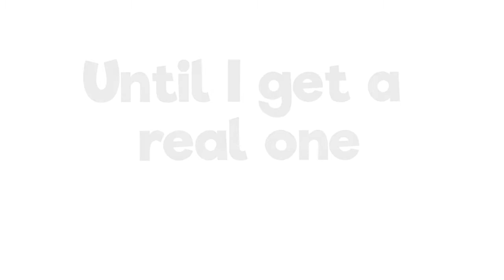The Craft & The Curious :: E1 :: Boring First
The Craft and The Curious is a super neat SMP that we're now part of, so get ready to meet some new friends and some old friends. This first episode though, not too much. Just some boring ol' introductions.

I'll add more info later

Beyondblue is dedicated to improving the lives of individuals, families and communities affected by depression, anxiety and worse – and creating change to protect everyone’s mental health.